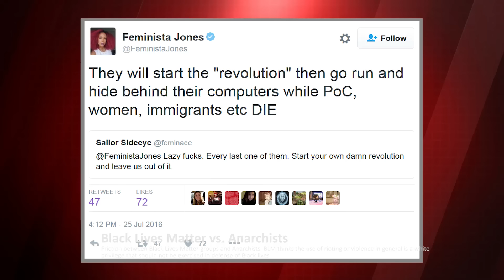Black Lives Matter vs. Anarchists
What is the deal with the hostility BLM has for Anarchists?